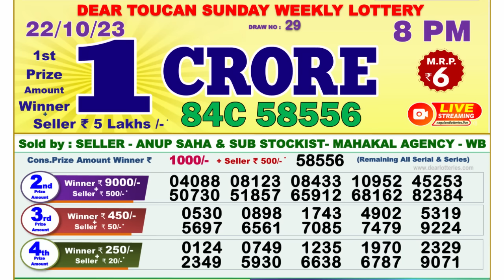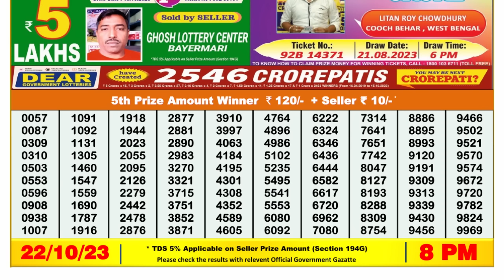🔴Dear Lottery Sambad Live 8pm today 22.10.23 Nagaland State Lottery Result